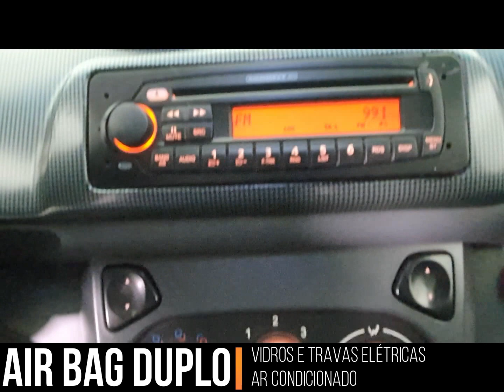UNO Sporting 1.4 8v Legalizado no Documento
Uno versão Sporting com motor 1.4 8v, um motor muito econômico e bastante ágil. Um carro muito lindo, lataria muito nova, interior novo, veículo para quem deseja um ótimo Custo x Benefício. Chama bastante atenção por onde passa, por ter Suspensão Preparada, Rodas de Liga Leve aro 17" e Faróis de Xênon, todos Legalizados no Documento. Um veículo bem econômico, um carro excelente para clientes exigentes que procuram além da exclusividade, um carro sensacional e muito bonito. Oferece a você: Direção hidráulica, Ar condicionado, Vidro elétrico, Limpador e desembaçador traseiro, Kit Creative, Air Bag para motorista e passageiro, Volante com ajuste de altura, Freios ABS,etc... Se você esta a procura de um uno novo, barato e muito novo, ENCONTROU! Aproveite a oportunidade, agende uma visita, venha fazer um test drive e realizar seu sonho, você vai sair da loja motorizado! Não há preço que pague a SEGURANÇA de comprar um seminovo com TRIPLA GARANTIA na Autobom Multimarcas!